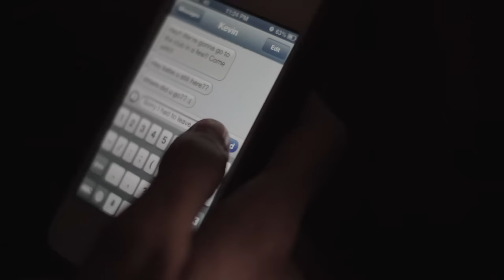Jon Wolfe - The Only Time You Call (Official Music Video)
Directed by Mason Dixon